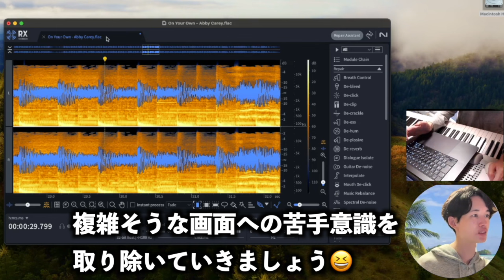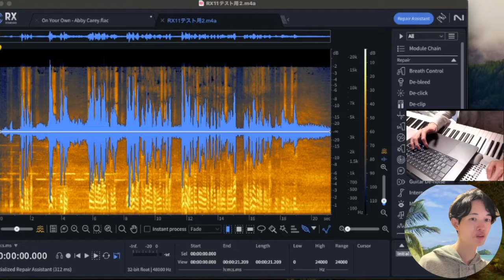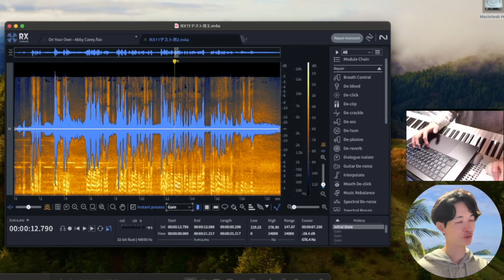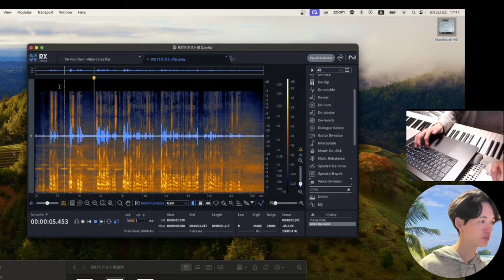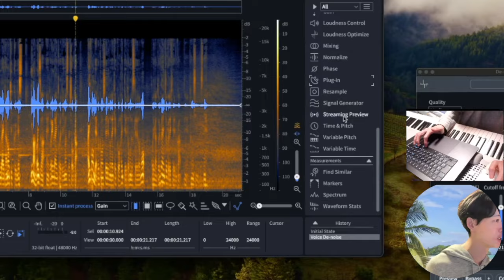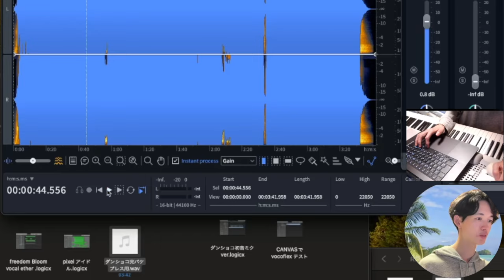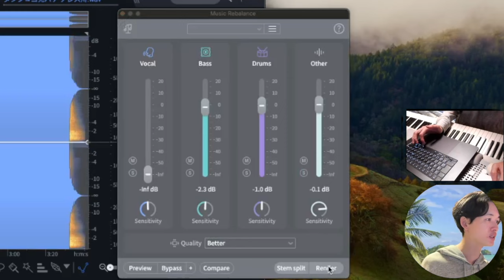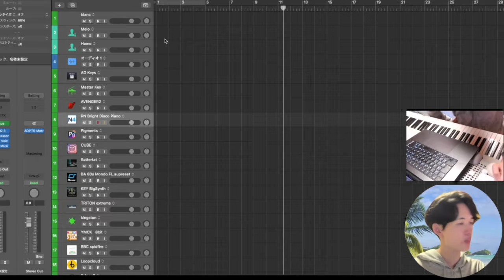配信活動必須ツール！驚愕のノイズ除去！iZotope RX11 standard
RX11 standard

RX 11 Standard Educational Version　教育向けアカデミック版

※補足 DAWの中でもオレンジ色の
　スペクトラルエディターを使用する事が可能です。【ただしARA対応なので注意】
※MacではRossetaでのみ機能する機能もあります
　（製品ページリンクの一覧表をご覧下さい）